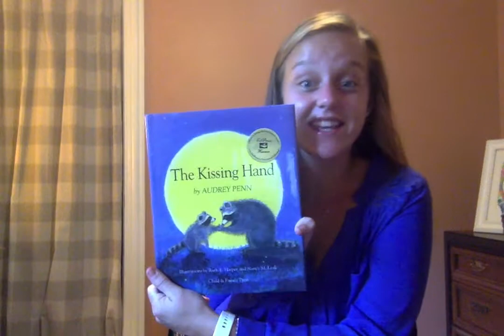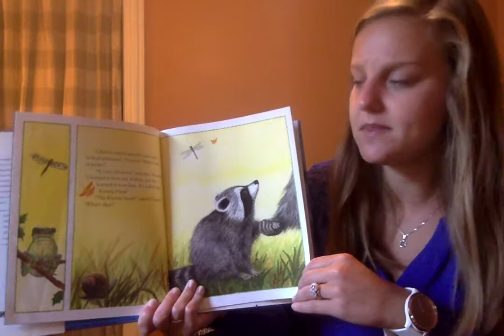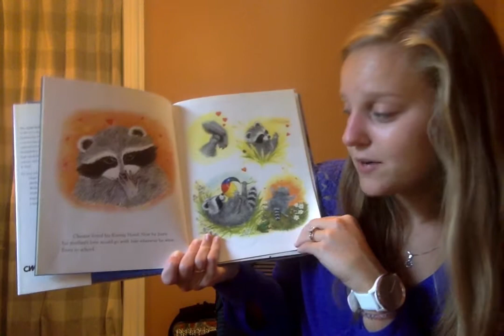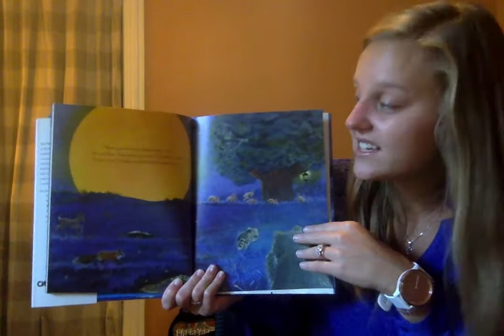Read Aloud: The Kissing Hand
If you have this book at home, read along with me!

After you listen to the story, ask your student some of these questions:

What kind of animal is Chester?
Why was Chester crying?
Where was he supposed to go?
Who told Chester all about school?
Why does Chester go to school at night?
What did Chester's mom do to make him feel better about going to school?
Where did Chester's mom kiss him?
What is Chester supposed to do when he feels sad or lonely?
What could you do if you feel sad or lonely?
What did Chester do to his mom's hand?
Why did he do that?
Where did Chester go to school?

Watch the video again if the students need help with some of the answers, similar to how you would look back into the book to find the answers!